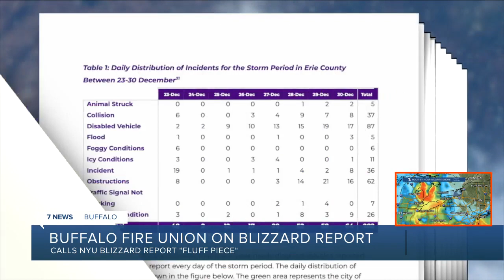'Fluff piece': Buffalo Fire Union responds to NYU blizzard report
A week after the release of a roughly 180-page New York University blizzard report, the president of Buffalo Professional Firefighter Local 282 Union is holding nothing back.